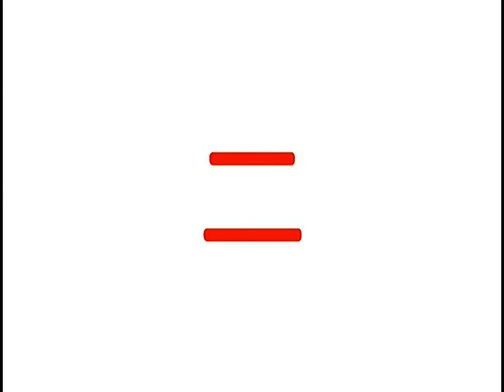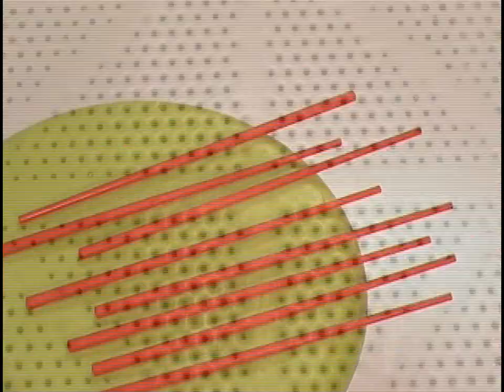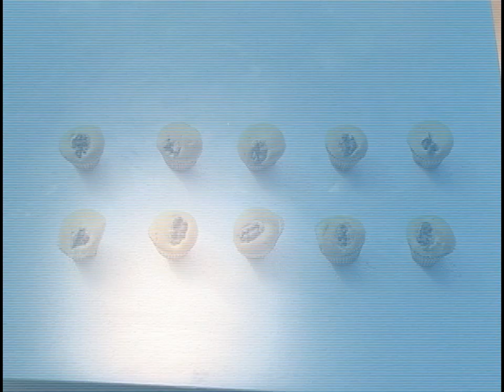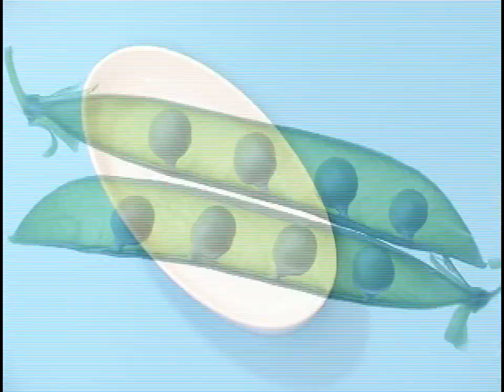普通瓜：小宝宝学汉语/ Baby Learns Chinese S1E02: Numerics/数字 (Simplified Caption Version/简体字版)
While I have already ripped this episode, this version features simplified captions in the featured text.

Ripped from the 2012 Innoform DVD release of "普通瓜：小宝宝学汉语/ Baby Learns Chinese Disc 1".